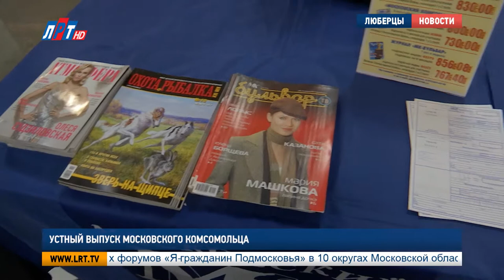Устный выпуск Московского комсомольца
Встречу с люберецкими читателями организовала редакция газеты «Московский комсомолец». Творческий вечер прошел во Дворце культуры. Там для гостей была организована целая программа: начиная от дискуссии и, заканчивая концертом от народных артистов России.

Такие творческие встречи с читателями «МК» проводит регулярно, порядка шести раз в год. Редакция подготовила не только специальную программу, но и в фойе люберецкого Дворца культуры организовала подписную кампанию. Для общения с люберецкими читателями выбрали необычный формат общения – устный выпуск газеты.

Дмитрий Докучаев, редактор отдела экономики «МК»:
«Тут такой, наверное, взаимный интерес. Во-первых, интересно и нам встретиться лицом к лицу с нашими читателями, не просто абстрактно - через экран компьютера, или как-то там еще. Вот вы не дадите соврать, что зал сейчас заполняется за моей спиной, довольно много людей приходят. И, наверное, они надеются получить от газеты ответы на волнующие их вопросы»
Помимо дискуссии, ответов на вопросы, для гостей в этот вечер выступили известные артисты: Марк Тишман, Диана Гурцкая, группа «Доктор Ватсон» и другие. На мероприятие пришел и глава Владимир Ружицкий, который поблагодарил коллектив издания за объективное освещение работы округа.

Владимир Ружицкий, глава г.о. Люберцы:
«Я Петру Марковичу сегодня благодарен, потому что в целом, что касается Люберец, нашего городского округа, в прошлом района, всегда была объективная, достоверная информация. Ну а если мы-то не дорабатываем, ничего страшного, надо критиковать, и мы пытаемся делать из этого выводы.  Это тоже нормально. Потому что мы читаем ту газету, которая интересна, где есть какие-то факты, где есть чему-то поучиться»

В концертном зале люберецкого Дворца культуры почти не было свободных мест. Читатели, которые задавали самые интересные вопросы, получали в этот день памятные призы. Одним из победителей стал гость из Красногорска. Он предложил создать аллею именных деревьев на месте пожара и гибели людей в Кемерове.

Григорий Забелин, читатель:
«Зам. главного редактора идею одобрил, сказал: «Идея очень гуманная, интересная и вечная». И подарили мне подарок, за что я им очень благодарен. Особенно благодарен жителям, зал был переполнен. Я очень доволен вашим городом и вашими прекрасными жителями»

Отмечу, помимо простого общения с читателями, одним из поводов также стал предстоящий праздник – День космонавтики, с которым сотрудники «МК» поздравили люберчан.

Мария Антонова, Андрей Иванов